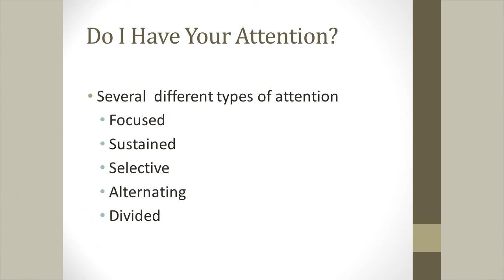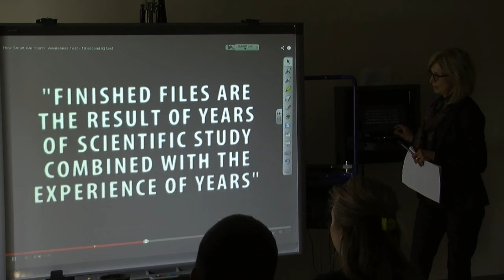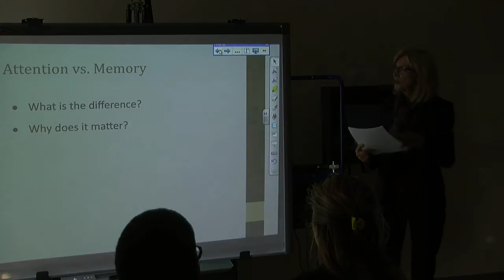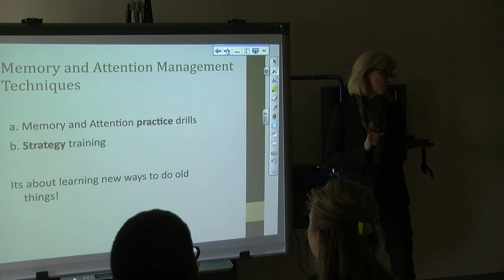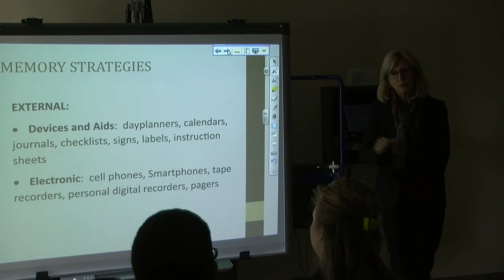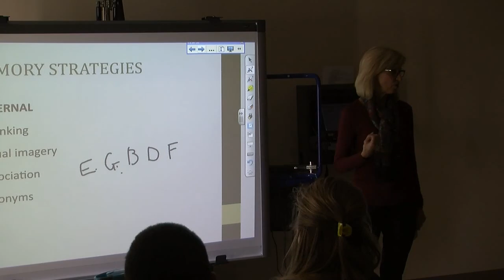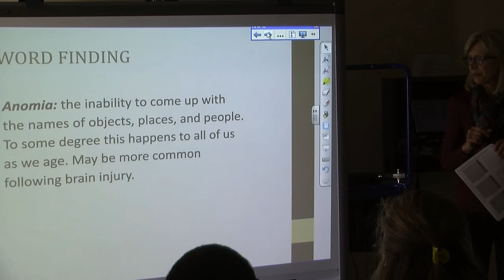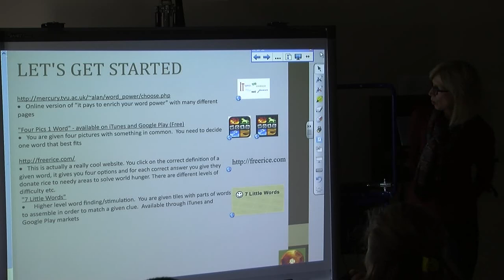ABI 101 Week 3: Attention/Memory and Word Finding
A presentation on attention, memory and word finding after brain injury or concussion presented by Julie Hughes and Penny Welch-West, Speech-Lan-ua-e Pathologists.

The material is not intended for and should not be used as a substitute for direct medical advice from a licensed health care practitioner. The information in the video is also not intended as a substitute for medical diagnosis and/or treatment by a licensed health care practitioner. If you have or suspect you have a medical problem please contact a licensed health care practitioner or health care facility.